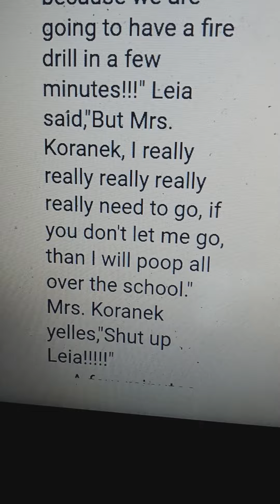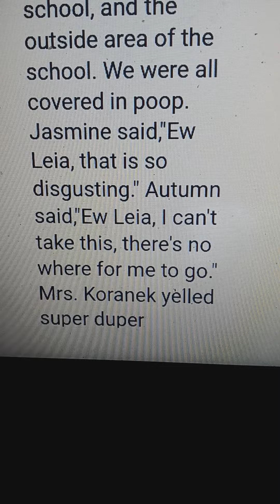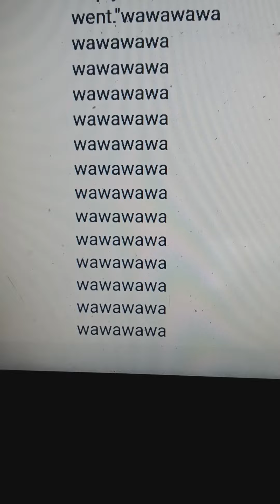S8 E4: Leia Poops Diarrhea All Over The School During A Fire Drill/Grounded BIG Time. 10/18/23